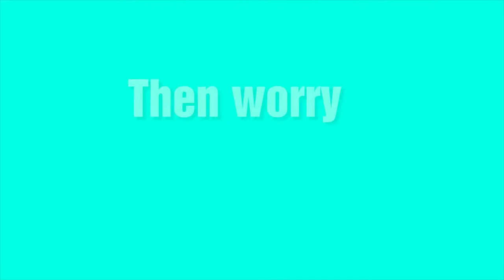Crystal Healing Workshop by Anamika Goyal | Life Positive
Are you not happyinlife?
Do you have constant dissatisfaction about everything?
Learn about Talismans, CrystalElixirs and simple and easy spell by AnamikaGoyal

In order to book now, better head on to our